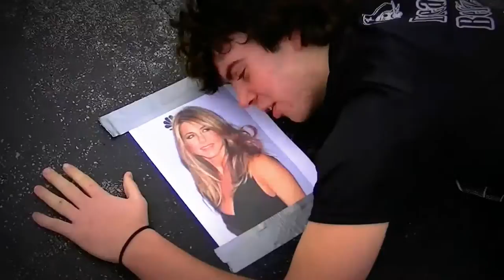The Raven (school project) Trailer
This video is based on the poem "The Raven" by Edguar Allen Poe.